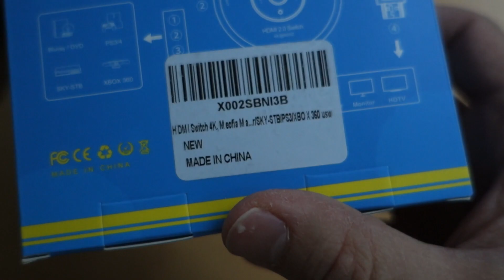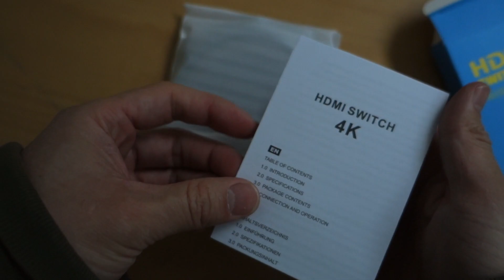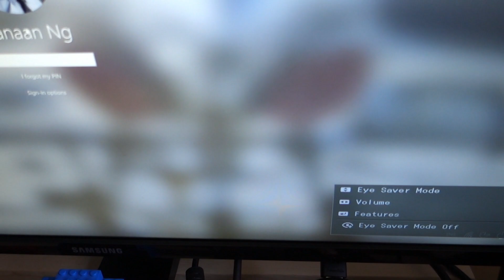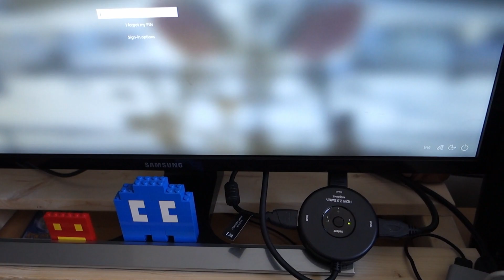HDMI Switch 4K, Meofia Manual 3 In 1 Out HDMI Switcher-Cheap 4k HDMI switcher for multiple computers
Cheap 4K Meofia Manual 3 in 1 hdmi switcher. Just wanted to set it up and show you all the speed of how fast it switches from one source to another.
As a heads up, any prior settings for your computers to the monitors will need to be reassigned or set again when you connect the monitor through switcher because it will detect as a new connection. one click button hdmi switcher.

【3 Input to 1 Output HDMI Switch】 This HDMI switch can easily transmit video and audio from 3 HDMI devices to one HDMI screen. You can easily switch between three HDMI input sources without connecting or removing devices. With manual switching.
【4K resolution support】 The HDMI switch splitter supports resolutions of 4K * 2K @ 60Hz, 1080p @ 60Hz, 1080p @ 30Hz, 1080i, 720p, 576p, 576i, 480p, 480i etc. The HDMI switch is compatible with HD-DVD, SKY -STB, PS3, XBox360 and other devices.
【Plug and Play】 Easy to set up and use, no external driver required. Just plug in your HDMI devices and just press the switch button to exchange the signal within a second.
【Fast and Stable transmission】 - The HDMI switch offers data transmission with 10.2 Gbit / s and high bandwidth, no delay, no loss of picture or sound quality.
【HD Audio and HDCP】 Audio format: LPCM, DTS-Digital, Dolby-Digital, DTS-HD, Dolby-True-HD and HDCP audio. You can enjoy the high definition video and audio.